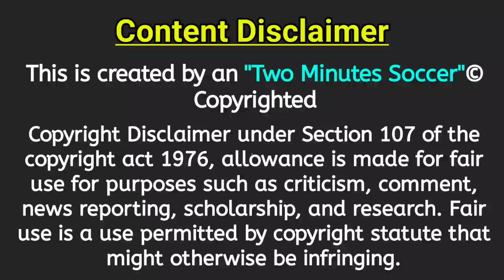Chennaiyin FC Will Retain Key Players🔥 | ft.Rafael Crivellaro | Jeje | TMS